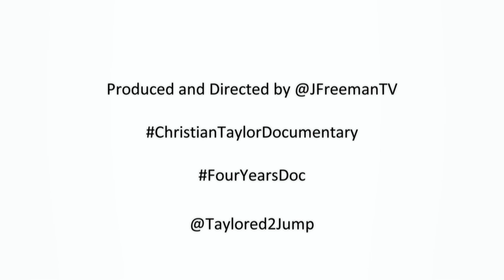Christian Taylor - FourYears Promo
A promo for the upcoming Documentary and 'Webisodes' looking at the life of World and Olympic Triple Jump champion, Christian Taylor.
Follow his life at @Taylored2jump.
Produced and Directed by @JfreemanTV for @JuicyBeefDotCom
Cameras: @jpbassin @aajbutler @MatthewPrickett
Editor: @Mad_Dog_Editor